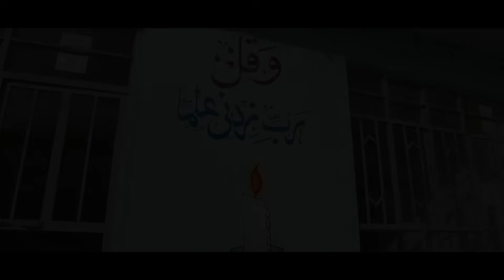صنف نقال ها | عاشقانه | کمدی | دختر بازی | خاطرات مکتب | Short Hazaragi film | NEW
رسانه مردم انعکاس دهنده واقعیت های جامعه
People's media reflecting the realities of society
رفتار خسور بدخوی با داماد
همچنان تماشا کنید!

جهت بهتر شدن کیفیت برنامه های ما لطفا نظریات ارزشمند تان را برای ما کمنت کنید!